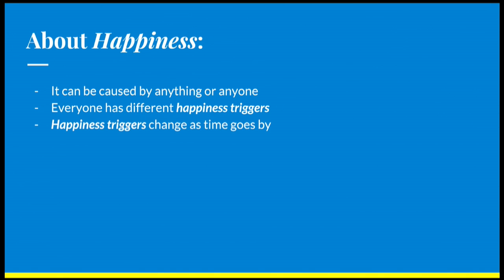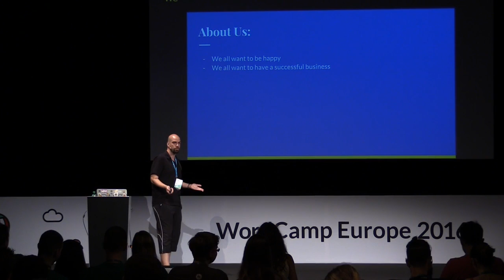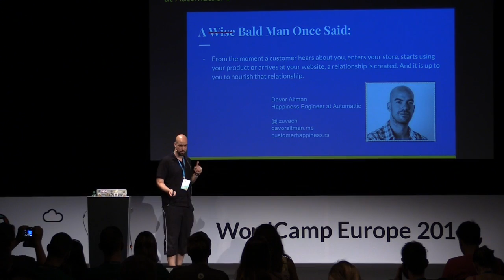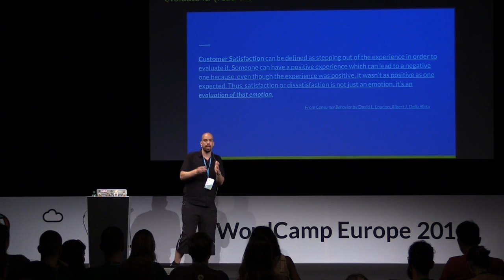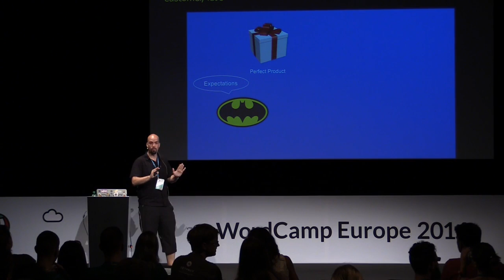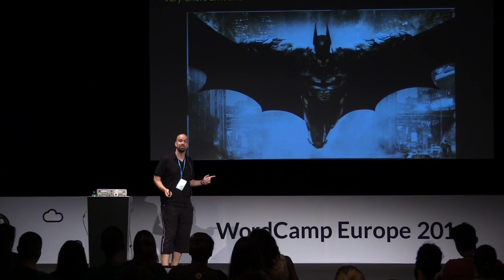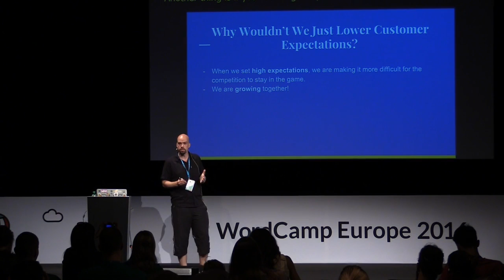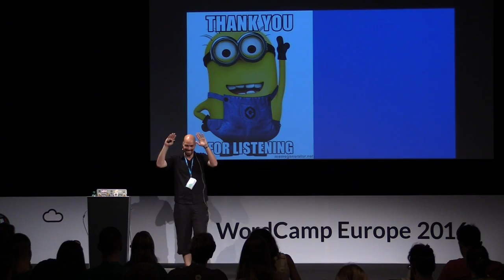Davor Altman: The Science of Happiness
How to achieve happiness? I will present the formulas for Customer Happiness, practical ways to implement them, and how a scientific approach to Happiness can increase profits and improve businesses. Greatest benefits of this talk would have plugin and theme developers/companies and WordPress consulting agencies.